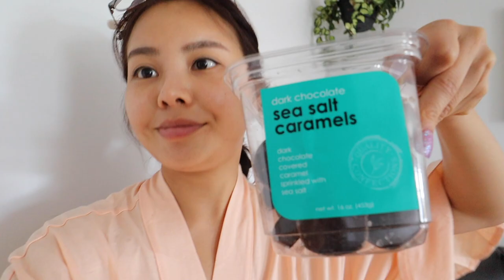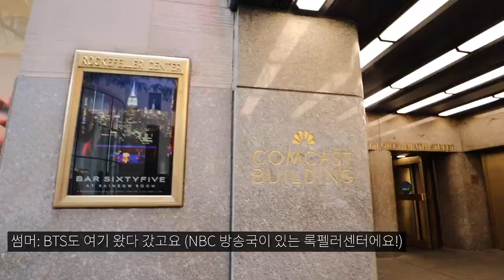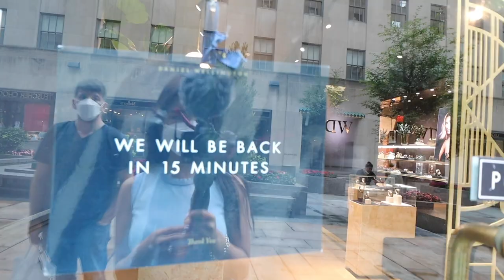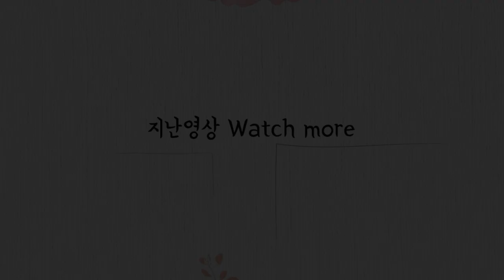남편이랑 바나나푸딩 하나 때문에 길 한복판에서 소리를...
다니엘웰링턴  summer3 코드 사용시 15%추가 할인
+ 무료스트랩 이벤트 7/8까지

리미티드 에디션이었던 로즈워터도 정식 출시되었어요 :)

♡INSTAGRAM summerinbk